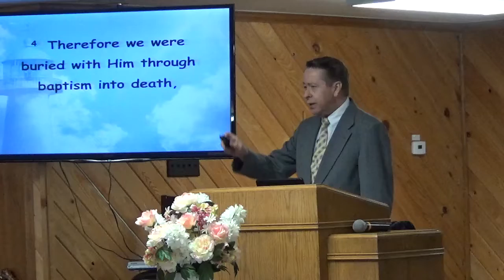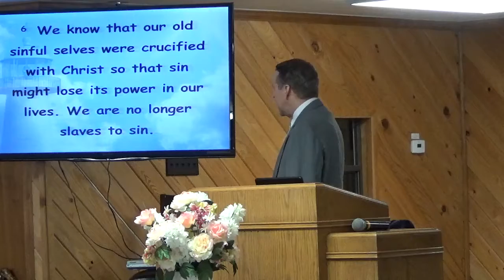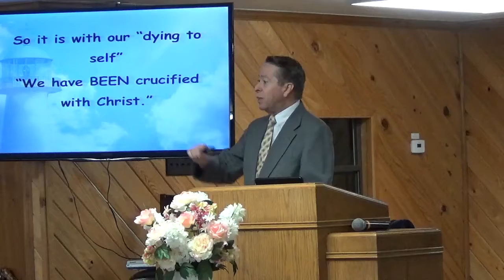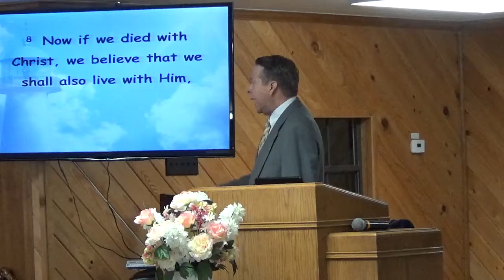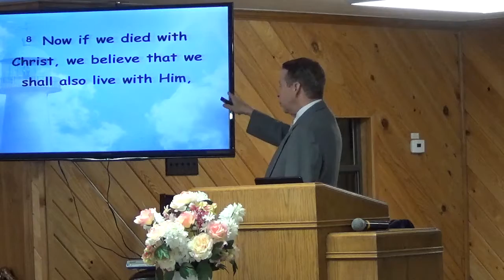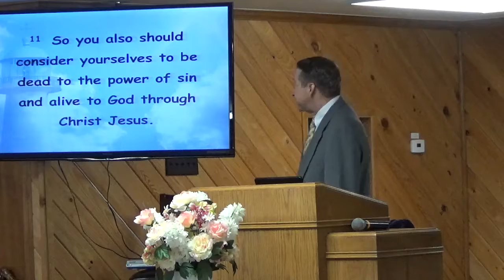5/27/18 Dead to Sin Alive in God